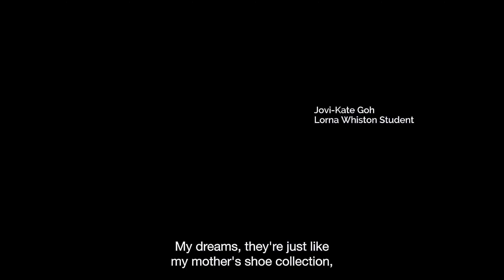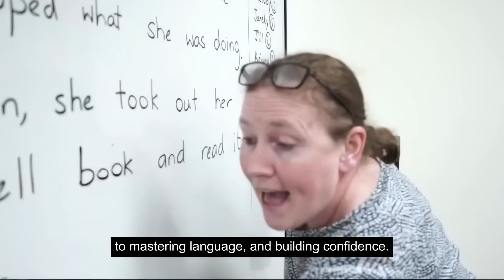Lorna Whiston - Preschools and Enrichment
With 40 years of expertise and 70,000 alumni, Lorna Whiston is committed to helping children develop a lifelong love for learning, and the confidence to become whatever they want to be.

*All footage used is of Lorna Whiston Preschool & Enrichment staff, students and parents. Narrated by Ms Rose Griffiths, Head Teacher at Lorna Whiston.